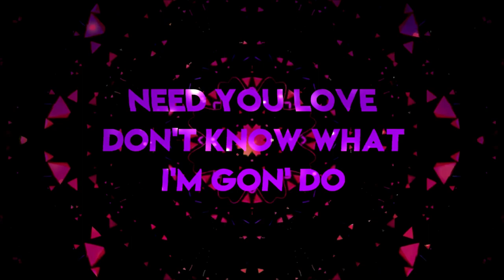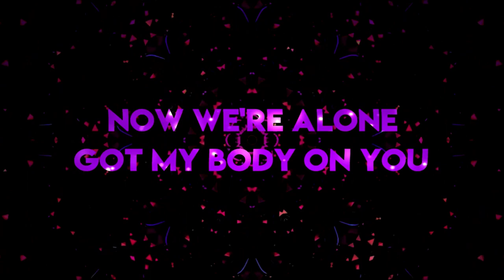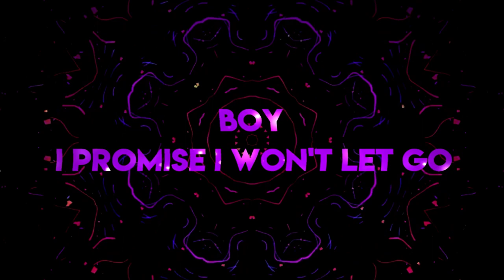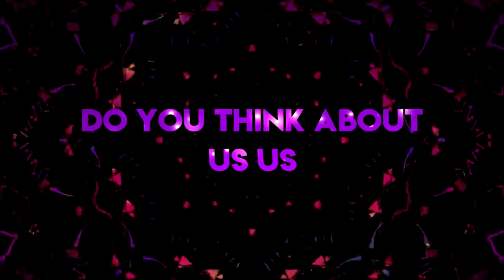Little Mix - Think About Us / LYRIC VIDEO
This is a Song fromm Little Mix off the New Album LM5. The song called "Think About Us"